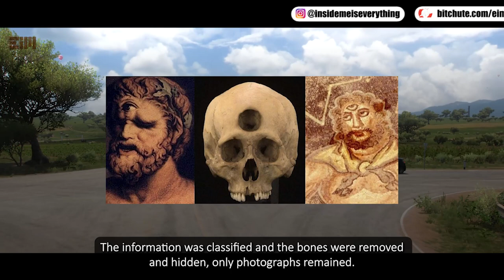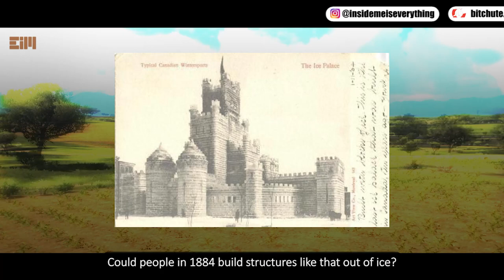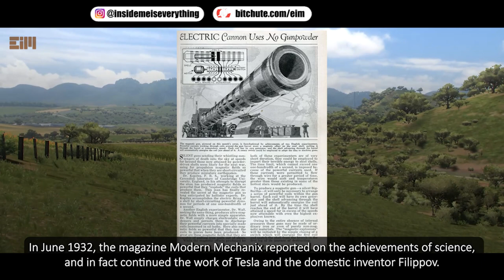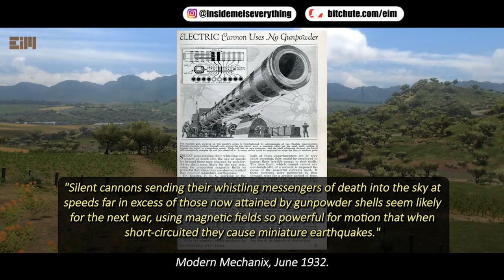WHAT IS THIS?!! WE CAN’T IGNORE IT ANYMORE